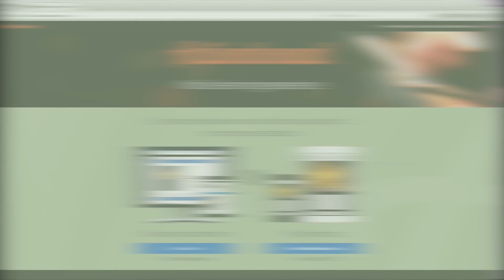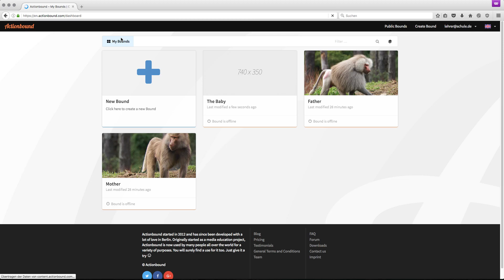Merge Bounds in Actionbound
Screencast tutorial how to merge multiple Bounds to a new Bound in Actionbound

If you would like to design a bundle yourself, you can create an account